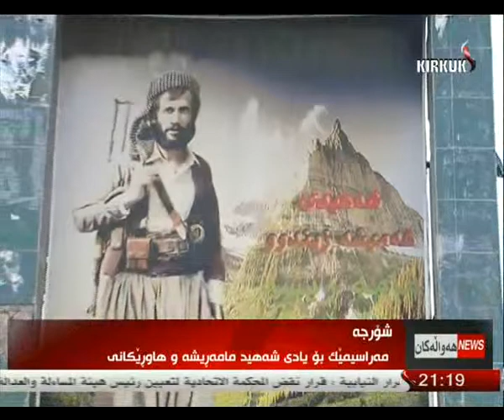شورجه‌ - یادی 29 ساله‌ی شهیدبونی هڵوكه‌ی كركوك مامه‌ ریشه‌ 24-1-2014